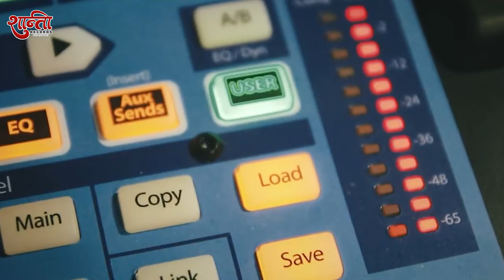Raj | बजाव भोलेनाथ वाला गाना | RB Yadav | Bholenath Wala Gana | New Bolbam Song 2024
➤►Song :- Bajao Bholenath Wala Gana
➤►Album :- बजाव भोलेनाथ वाला गाना
➤►Singer :- Neha Raj , RB Yadav
➤►Lyrics :- Chandan Yadav, Ajit Anjana
➤►Vishesh Aabhar :- Satyendra Singh (Papa Ji)
➤►Aashirwad :- Mummy & Dada Jee & Bhojpuri Society
➤►Digital :- Sandeep Roy (Tunic Digital)
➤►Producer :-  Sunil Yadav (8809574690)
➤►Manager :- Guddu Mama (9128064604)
➤► Publicity Designer :- Sonu Singh SMP
➤►Label & Company :- Shanti Records Bhojpuri & Sunil Yadav